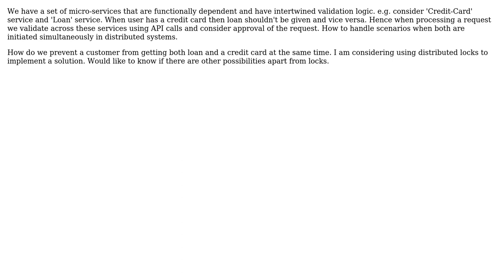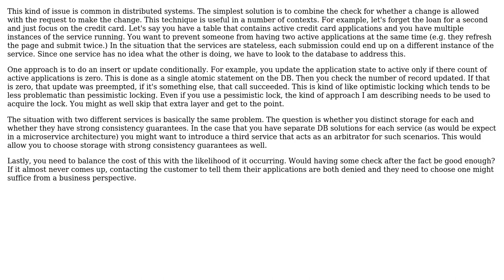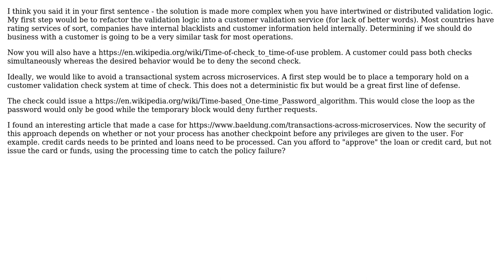Software Engineering: Race condition in Distributed Systems (2 Solutions!!)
Software Engineering: Race condition in Distributed Systems

With thanks & praise to God, and with thanks to the many people who have made this project possible! | Content (except music & images) licensed under CC BY-SA | Music | Images & others | With thanks to user Sekar user Martin K user JimmyJames and the Stack Exchange Network Trademarks are property of their respective owners. You are responsible for your own actions.